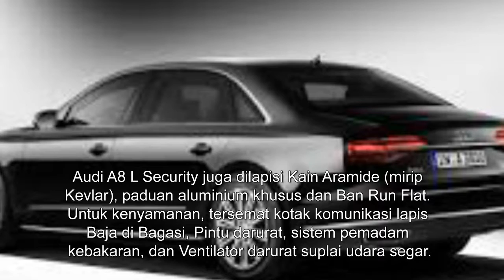4 Mobil Premium Anti Peluru